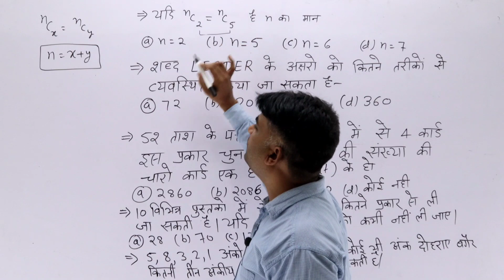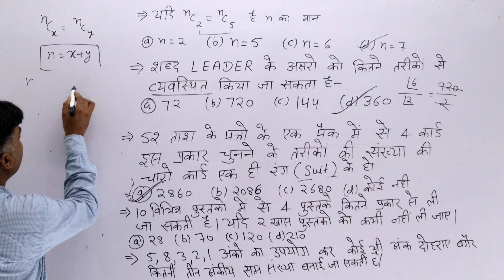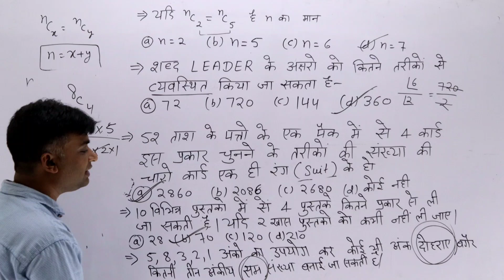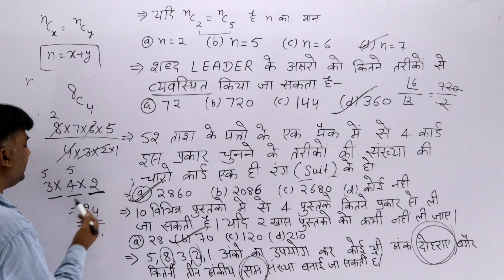HSSC PREVIOUS YEAR MATHS QUESTIONS || math class for competition exams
HSSC PREVIOUS YEAR MATHS QUESTIONS || math class for competition exams || math ‎@activeacademy  maths for SSC,
maths for cisf, maths for competition exam, maths classes,
maths guru, maths for bank exam, maths tricks, maths for railway,
maths short tricks, maths for competition exams, maths for RPF,
maths for rrb, maths for mp patwari, crpf maths syllabus, basic maths, bsf maths classes, rrb maths class,
hssc cet maths, hssc classes